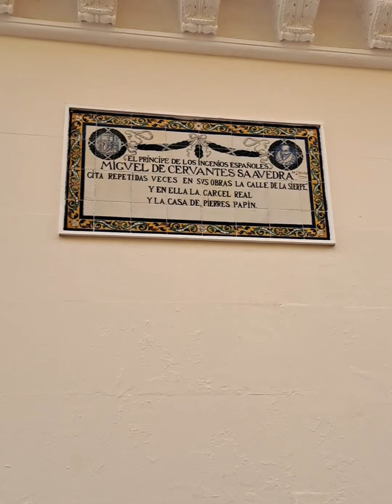Miguel de Cervantes y la calle Sierpes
pequeño recorrido por la calle más popular de Sevilla, la calle Sierpes